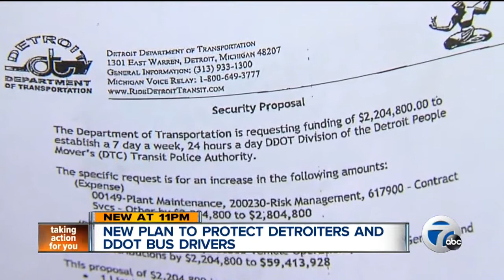New plan to protect DDOT drivers and riders